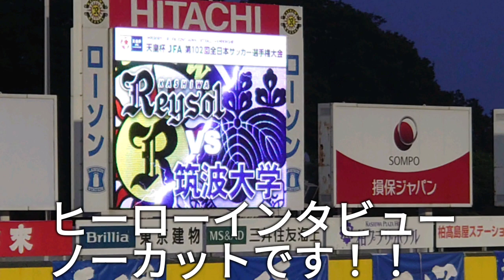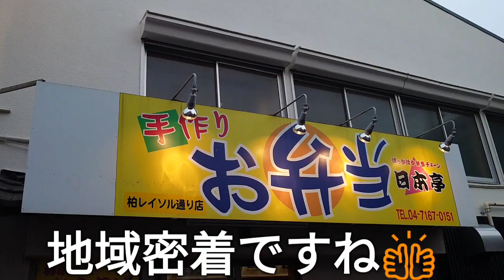【天皇杯２回戦】柏レイソルvs筑波大学 Vlog 【高橋祐治選手ヒーローインタビュー・森海渡選手、加藤匠人選手の筑波大学への挨拶ノーカット】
2022年6月1日に行われた柏レイソルvs筑波大学のVlogです！
中継ではカットされていた 高橋祐治 選手のヒーローインタビューもノーカットで収録しています！現地の空気感を味わえると思うので、是非ご覧ください！